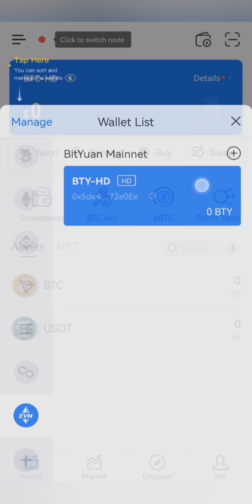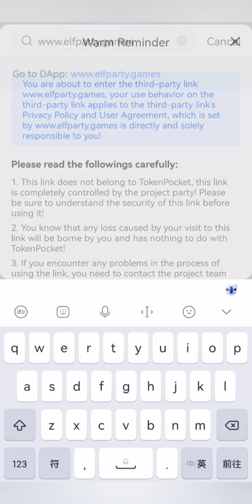Web3 Game Elf Party, How to Start? Wallet Guide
to play at TokenPocket and imToken wallet.